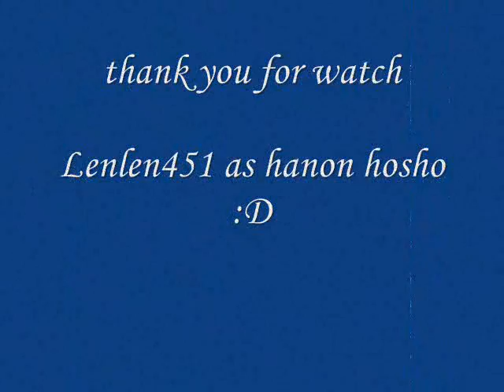mermaid melody pichi pichi pitch mizuiro no senritsu fandub hanon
i was nervous and shy so just enjoy the video
please rate and add a comment
thank you very much
-l-^_^